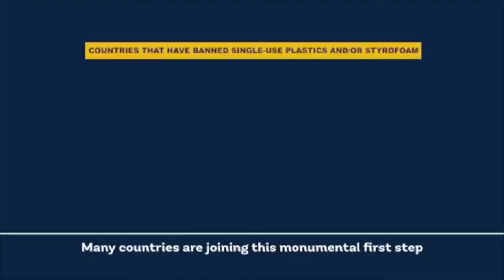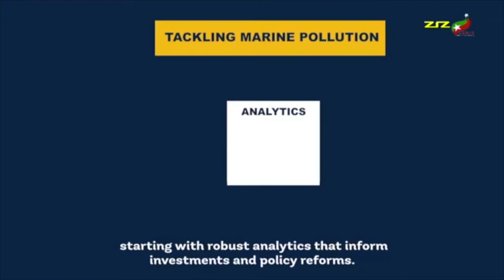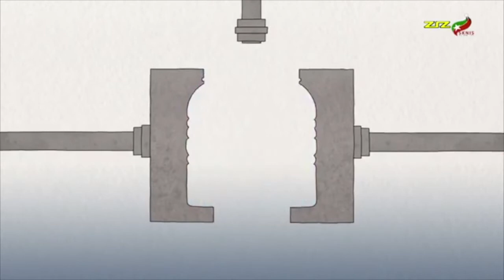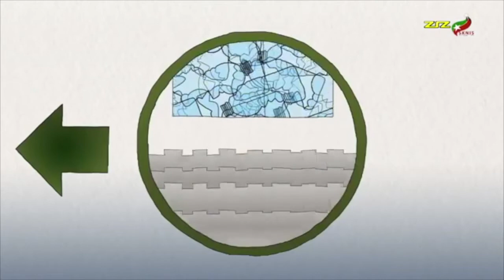Working For You, July 1, 2020 Panelists on the Subject of Plastic Pollution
Working For You, June 1, 2020 Panelists on the Subject of Plastic Pollution